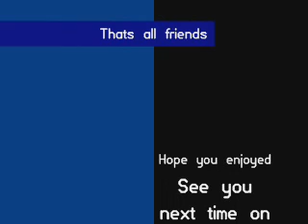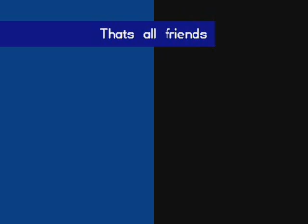How about a game of Rygar for the Sega Master System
Hey there friends Comet here and this is How about a game of Rygar for the Sega Master System and this is based on the arcade classic and alot of fun...enjoy:)